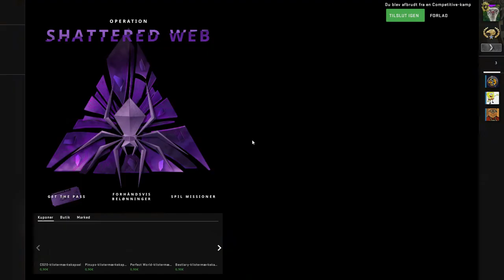Counter Strike Global Offensive Mirage i got Kicked.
Dpaxmes got kicked for saving.